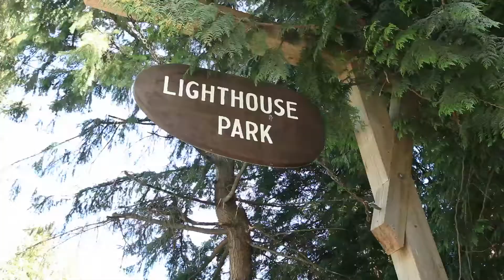5728 Cranley - West Vancouver - Patrick O'Donnell